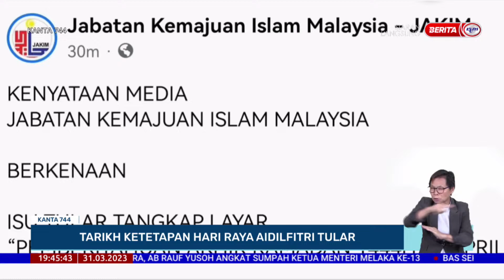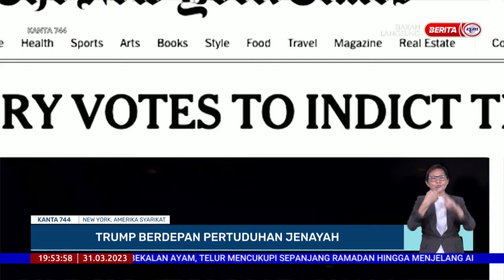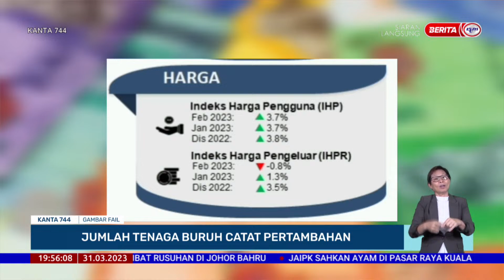31 MAC 2023 - KANTA 744